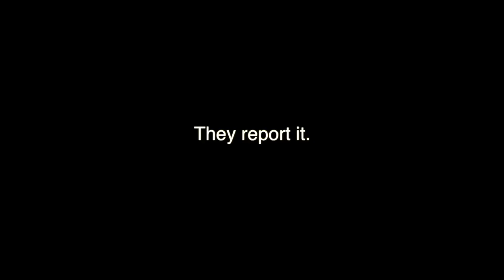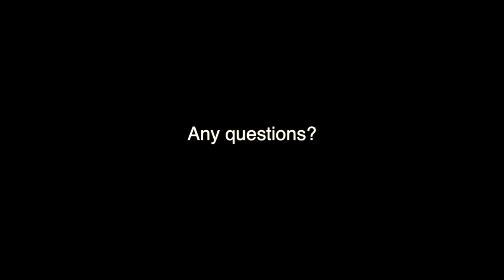He Reports. They Recite.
The Mainstream Media doing their job.  Parroting what the administration tells them to.